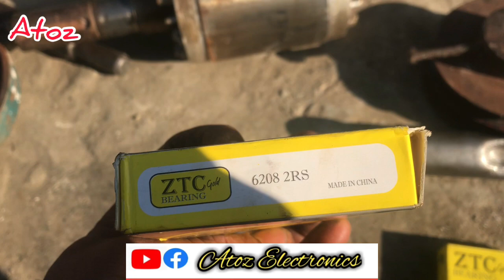how to 10 hp motor repairing /atoz electronics